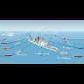best battile ships